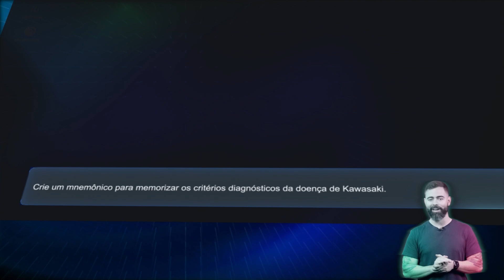A novidade do MEDSoft: MEDRobot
Ainda não conhece o MEDRobot? A inteligência do MEDGRUPO está pronta para te auxiliar em todos os momentos de estudos. É só perguntar o que deseja, que o MEDRobot te explica.

Corre lá no app, use e abuse dessa novidade!

EXCLUSIVO PARA ALUNOS MEDGRUPO